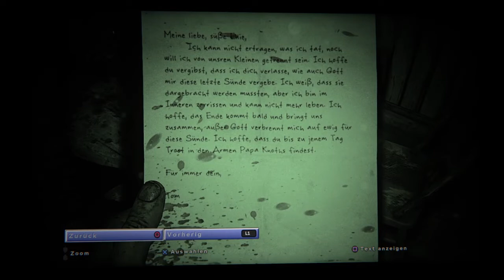lest Play outlast 2 #001 Absturz!!!!rette sich wer kann!!